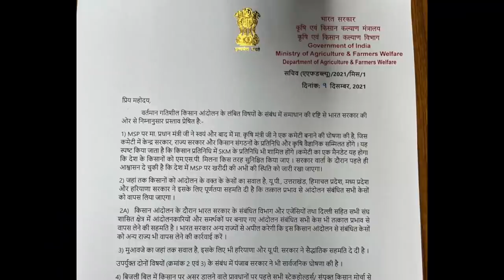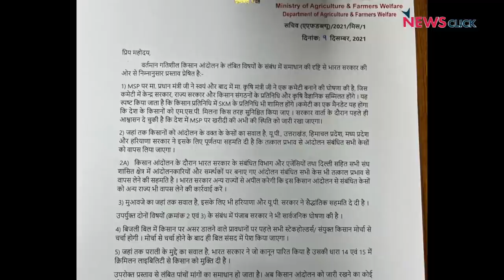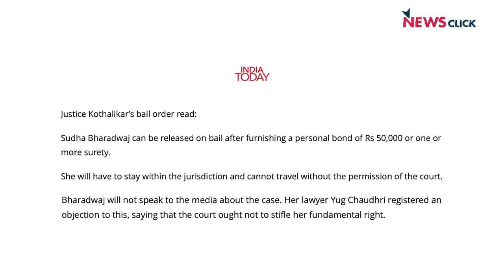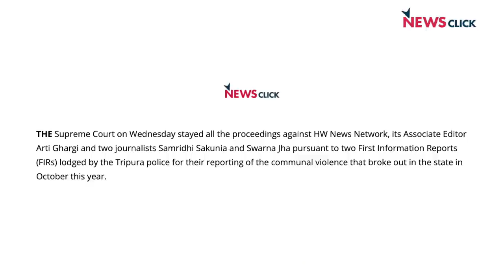किसानों की हर मांग पर मानी सरकार, सुधा भारद्वाज जेल से बाहर और अन्य ख़बरें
न्यूज़क्लिक के डेली राउंडअप में आज हमारी नज़र रहेगी किसानों की हर मांग के आगे झुक गई सरकार, सुधा भारद्वाज की रिहाई और अन्य ख़बरों पर।